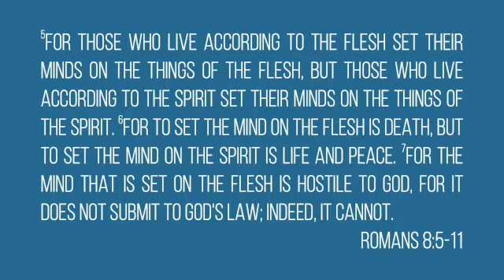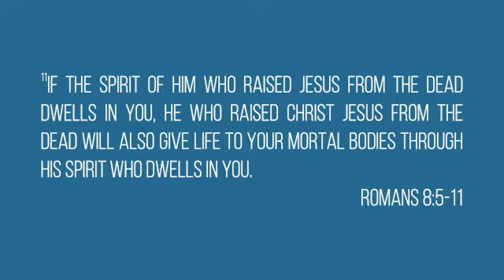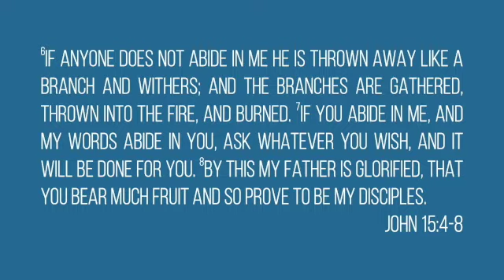ROMANS 8: Hope for When You Feel Hopeless Part 3 [07.25.21] LHC Liberty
LHC Lebanon Campus Pastor: Chris Anderson
Romans 8:5-11